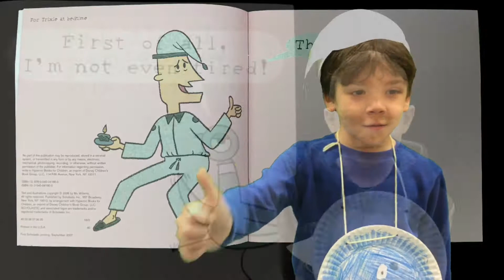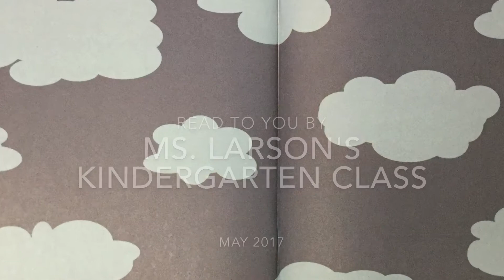Don't Let the Pigeon Stay Up Late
Ms. Larson 2017